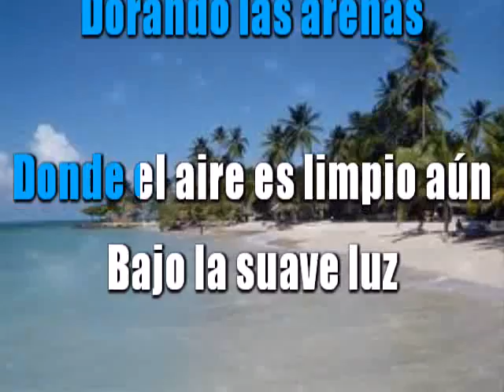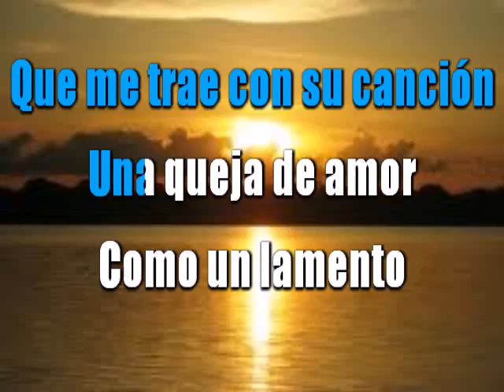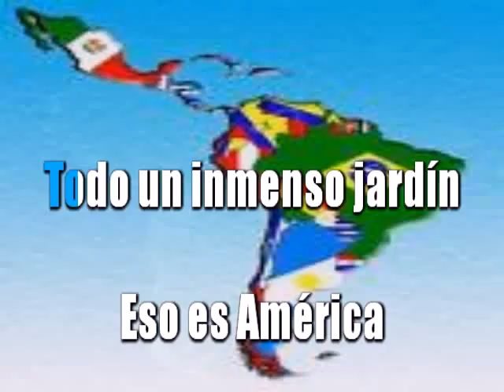América - Nino Bravo - Karaoke